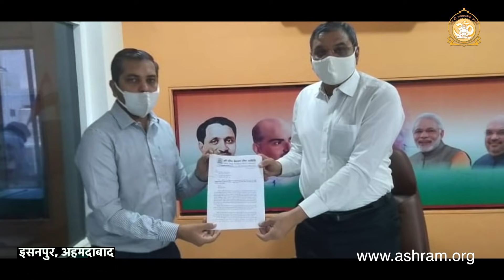आशारामजी बापू की रिहाई के लिए देशभर में राष्ट्रपति के नाम सांसदों, विधायकों, कलेक्टर को सौंपा ज्ञापन